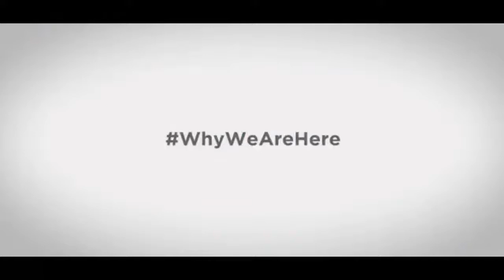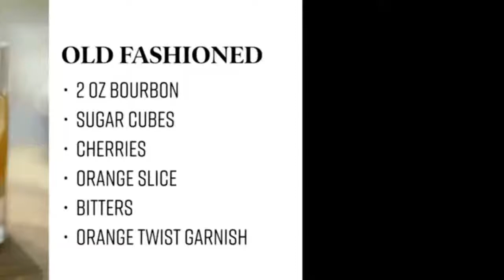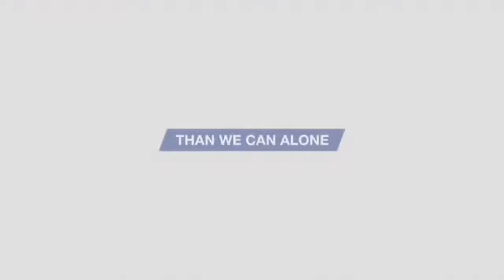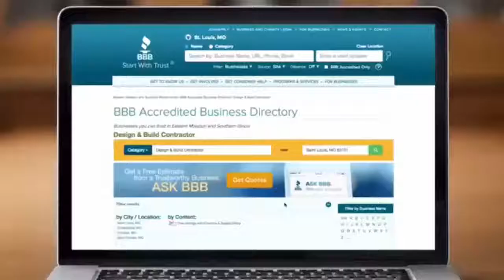Tricks Of The Trade: Loose Brick, Paraffin And Thumbtacks, Sliding Glass Doors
Paraffin wax and thumbtacks are a helpful way to fix sliding drawers that aren't up to speed.  Home improvement guru John Allen shares tips on how to fix a hydraulic closer.  Allen and host Jimmy Duke share the goods on fixing loose brick. Plus, we have Part I of a discussion on repairing sliding glass doors.